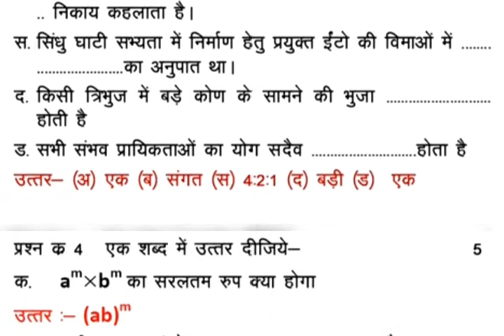वर्ग 9 गणित के महत्वपूर्ण प्रश्न उतर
class 9 jac board math solution in hindi.math set class 9 jac board. math objective question for class 9. झारखंड बोर्ड गणित 2020/21के लिए
Rs Agrawal and ncert math's solution.
class 9 objective maths solution.
sunrise tuition centre class 9 maths solution.
jitendra sir maths solution#